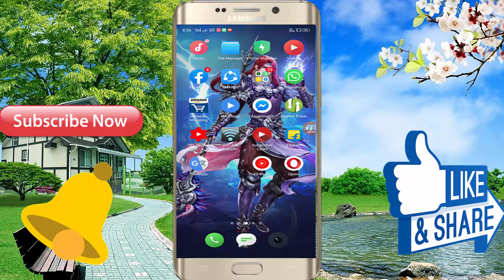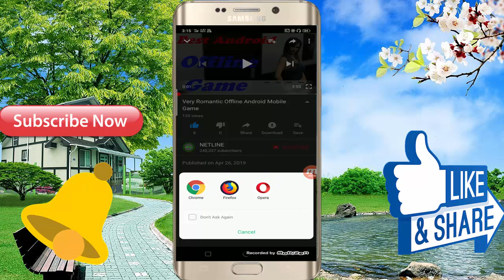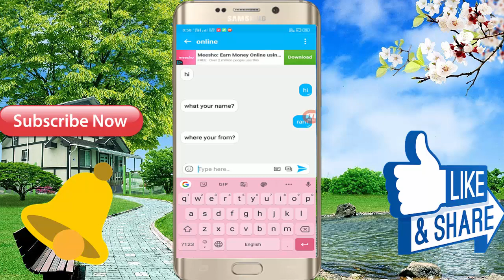पूरी रात मजा लीजिये इस वीडियो देखके // Best Mobile App 2019